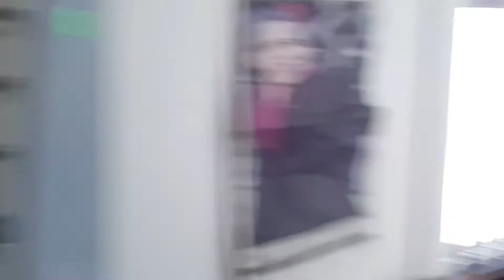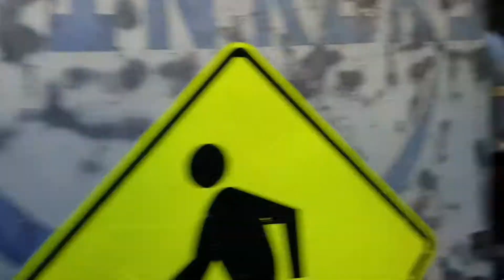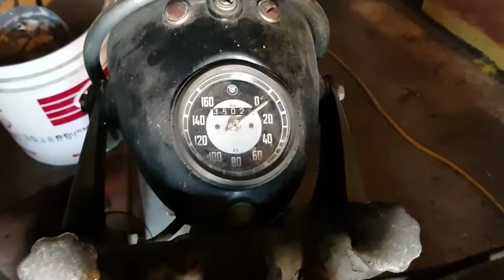Moving the Land Rover. Estate sale. Vintage BMW motorcycle.